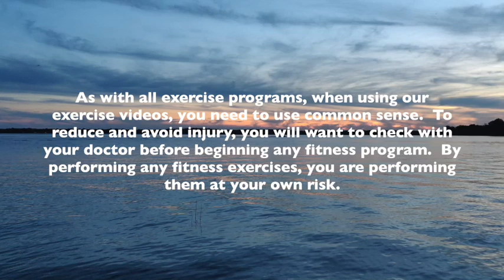#4 || Basic-Intermediate Adult Class || MMM Dance with Susan Jack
Welcome to MMM Dance!!! Due to the circumstances over this next bit of time with social & physical distancing, self-isolation and quarantines, I wanted to do my part to stay connected with my MMM family & community.  My plan is to provide you with some MMM exercises to keep you moving, dancing, happy and healthy during these unsettling and quickly changing times.  In this Basic-Intermediate Adult Class, I will be working from the first 4 levels (Basic, White, Yellow & Orange).  This class will be a more ‘intensive’ style, where we focus on the exercises in those levels.  I hope to add in some other classes for Choreography, and Stretching & Relaxation in near future too.  We hope you will join us for Episode #4! ☺

Wacht op mij - cyrano Brussee
Time in a Bottle - Jim Croce
Flight from the City - Johann Johannsson,  Yuki Numata Resnick, Tarn Travers, Ben Russell, Clairice Jensen

As with all exercise programs, when using our exercise videos, you need to use common sense.  To reduce and avoid injury, you will want to check with your doctor before beginning any fitness program.  By performing any fitness exercises, you are performing them at your own risk.  Margaret Morris Movement & Margaret Morris Method of Dance will not be responsible or liable for any injury or harm you sustain as a result of our fitness program, DVD, online fitness videos, or information shared on our website.  This includes emails, videos and text.  Thanks for your understanding.